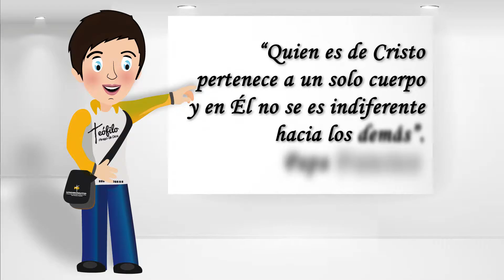De Cristo - Minutos de vida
Pastoral - Bienestar Universitario
Minutos de Vida - De Cristo
“Quien es de Cristo pertenece a un solo cuerpo y en Él no se es indiferente hacia los demás”. Papa Francisco